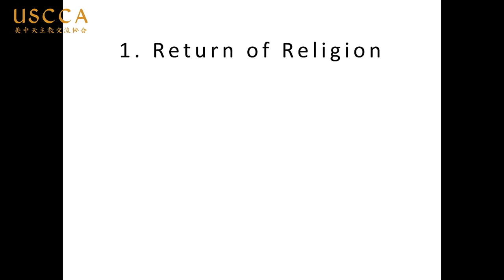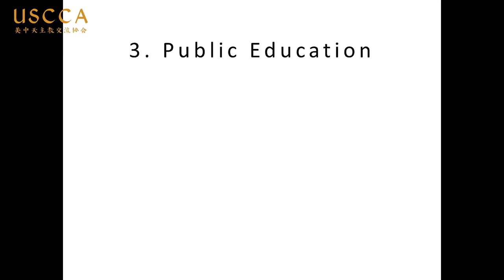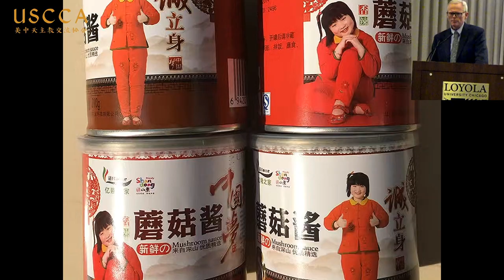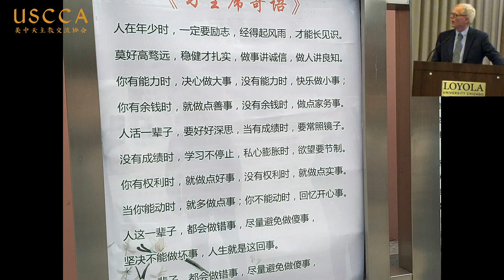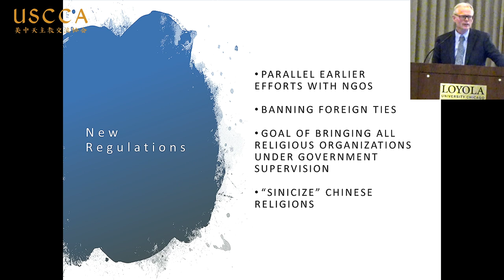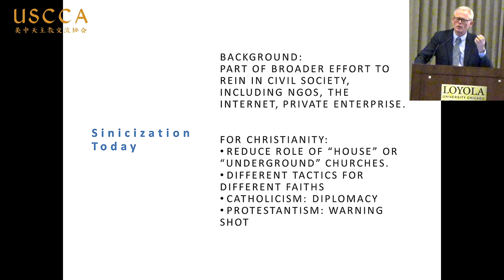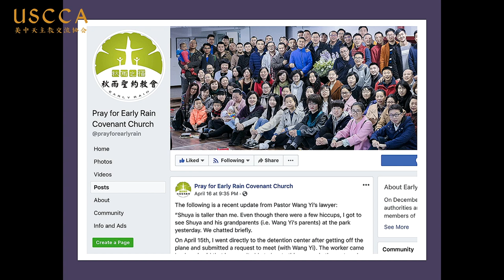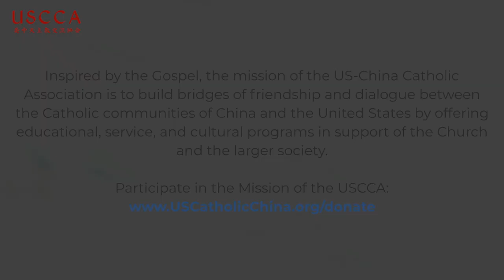REWIND | Ian Johnson, "Religion in China Today: Back to the Center...", USCCA Conference 28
Attend the 2021 annual conference online or in-person. Free and reduced admission available:

For almost a century, Chinese leaders have pursued an agenda of top-down secularization, with most religions heavily persecuted or banned.

However, religion is now back at the center of Chinese society and politics, with the country awash with new temples, churches, and mosques—as well as cults, sects, and politicians trying to harness religion for their own ends.

And now, at the same time that it is demolishing churches and detaining Muslims in reeducation camps, the government is promoting Buddhism, Taoism, and folk religion.

What sense are outsiders to make of these seeming contradictory policies? How do Chinese leaders intend to manage the tension between an atheistic state and a constitution that guarantees freedom of religious belief? What do these policies this say about China’s participation in the larger global community?

Pulitzer-Prize winning journalist Ian Johnson has lived in China for more than 20 years, following the country’s search for values, faith, and new ways of organizing society.​

This presentation was originally given in October 2019 by Ian Johnson